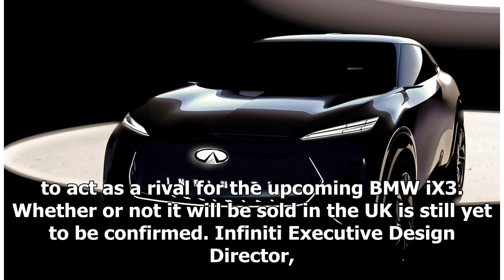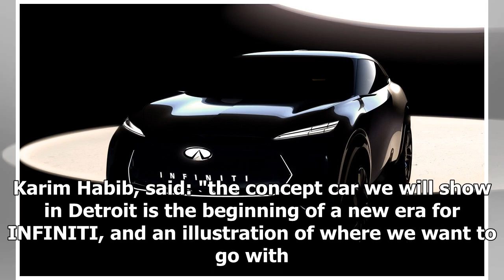Infiniti teases all-new fully-electric crossover concept | k production channel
Infiniti will unveil a new electric crossover concept at the Detroit Motor Show in January that previews the firm’s first all-electric crossover. The Japanese c...